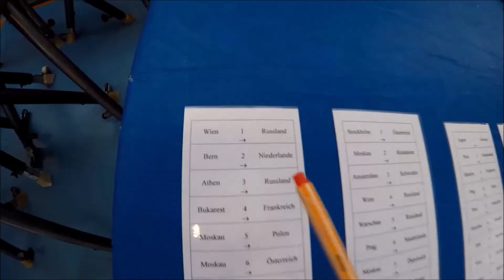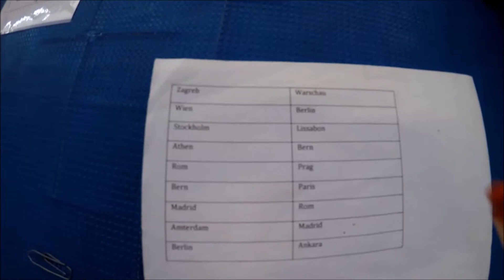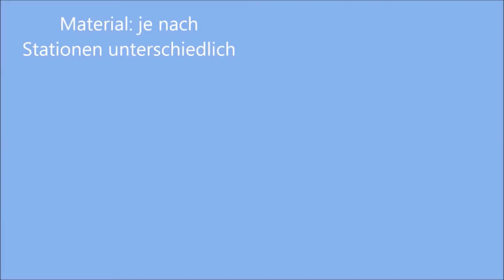8 Spiele für große Klassen Teil 2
0:00-1:15 Kraft mit Bänken
1:16-3:14 Nummernspiel
3:15-4:59 Olymp
5:00-6:08 Pyramidenlauf
6:09-8:02 Reise durch Europa
8:03-9:17 Rhythmusschulung mit Bänken
9:18-11:17 Robin Hood
11:18-13:11 Teammarathon